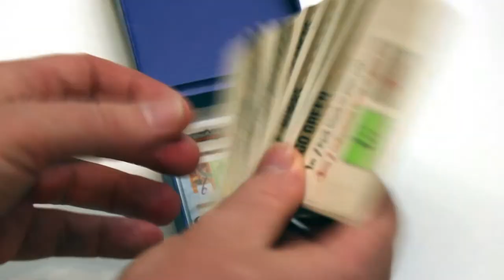Sprawlopolis (NL)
Uitleg & Review van het spel "Sprawlopolis", uitgegeven door Quined Games, door Nox' Spellenzolder.
1-4 Spelers
15-20 Minuten Speeltijd

* Wat zit er in de doos? - 00:53
* Opzetten v/h Spel - 01:32
* Speluitleg - 03:03
* Review - 06:44